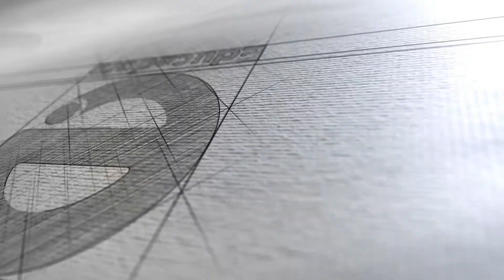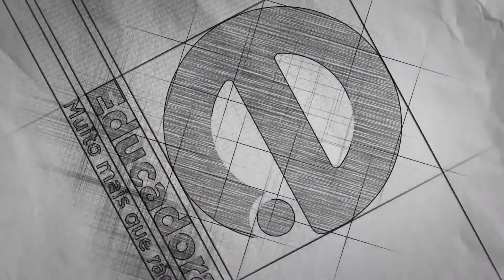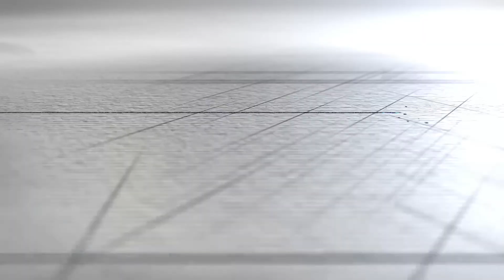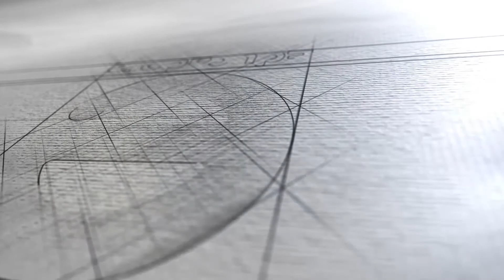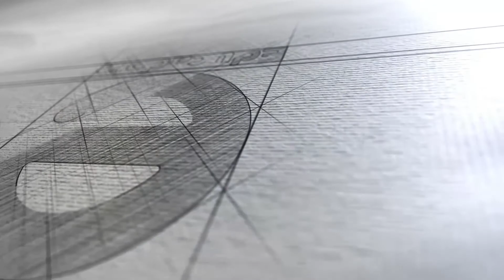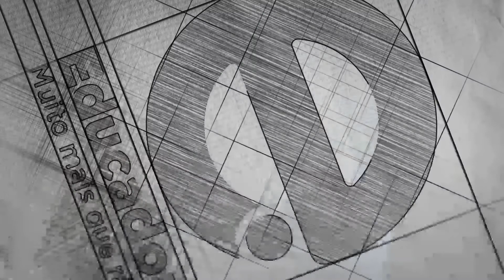Encontro com Padre Danilo Rodrigues (24/08/17)